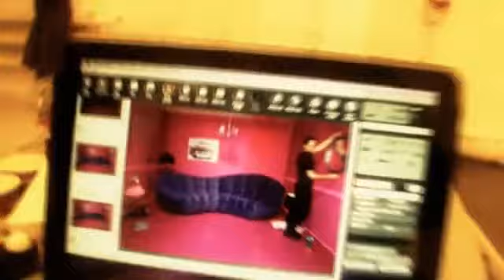Promo TuRRbo Video Megamixxx